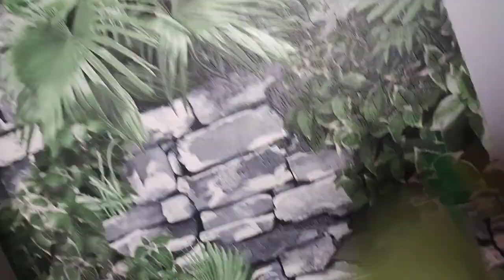Plants vs Zombies Plush: Explosive Disaster!